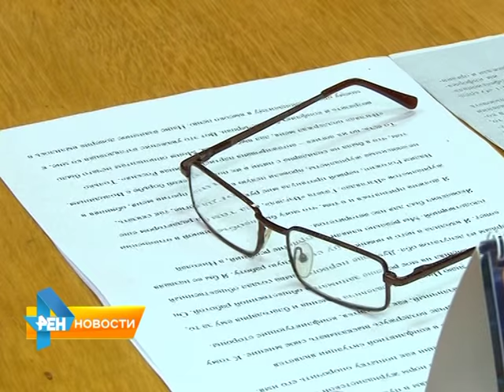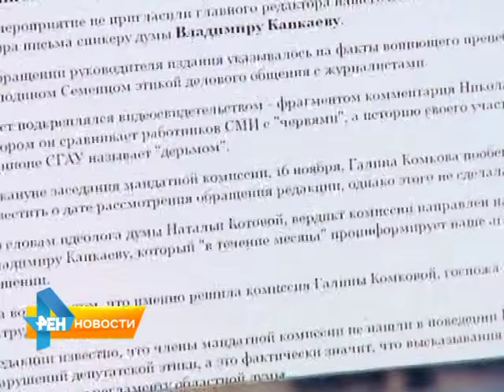Депутат Областной Думы оказался замешан в этическом скандале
Речь идет о Николае Семенце, председателе бюджетного комитета парламента. Общаясь с журналистами саратовского интернет-издания, народный избранник позволил себе нелицеприятные высказывания в адрес представителей СМИ. Между тем, все публичные заявления областных депутатов должна разбирать комиссия по этике. Как оценили высказывания Николая Семенца, узнала Елена Петрова. Сюжет вышел в эфир 4 декабря 2015 года.